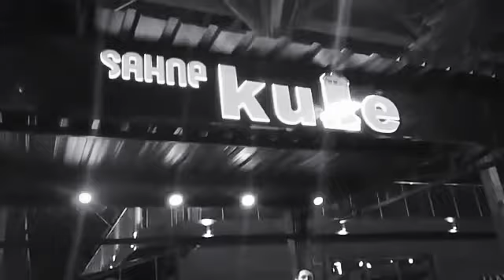Yazın Yağar kar başıma - Eren Tekin (cover akustik)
Nacizane sahne çekimi bi kayıttır.Görüş ve önerilerinizi yorum kısmına yaparak sizlere daha güzel videolar çekmemiz için bize öneride bulunabilirsiniz.